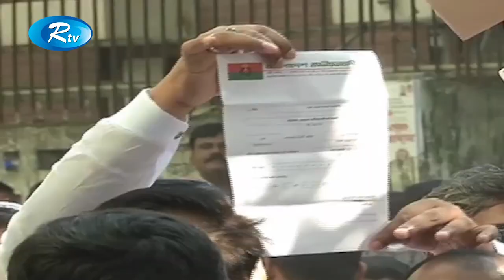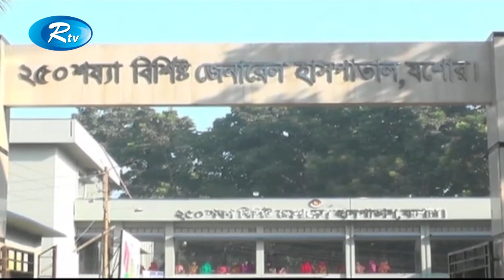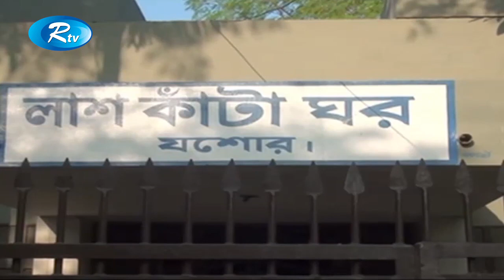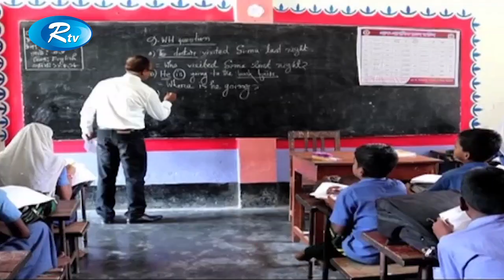Rtv News | জেলা সংবাদ | 27-November-2018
News : Rtv News  জেলা সংবাদ 27-November-2018 Rtv

- Team RTV